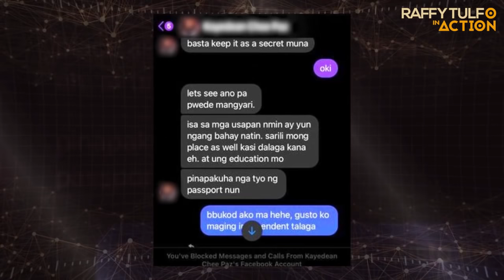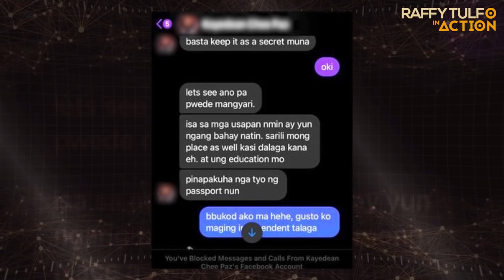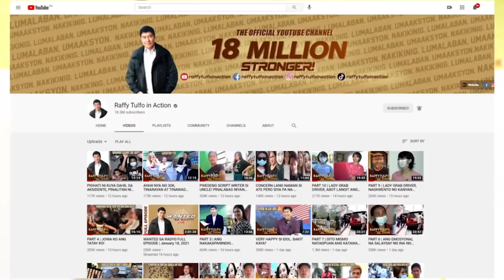PART 2 | MAGUGULANTANG ANG LAHAT SA BAGONG REBELASYON SA DENNIS DA SILVA CASE!